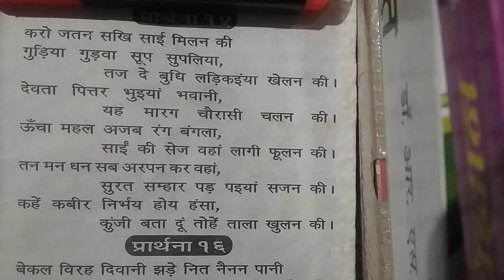Jaiguru dev prarthana